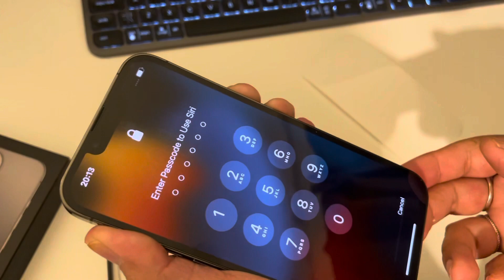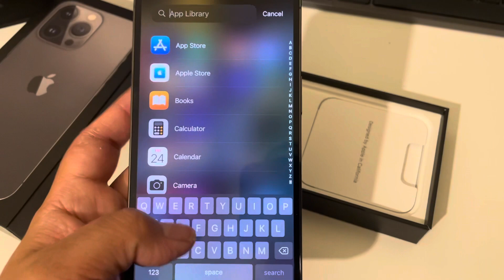iPhone 13 Pro opening, much better than you think 🧐